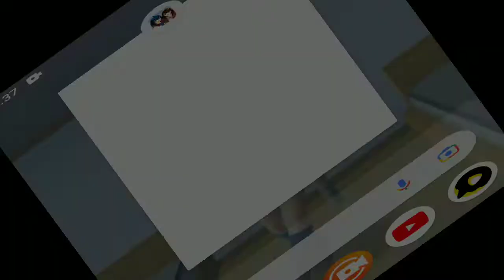BENDERA INDONESIA EPISODE 4 SAKURA SCHOOL SIMULATOR ⭐